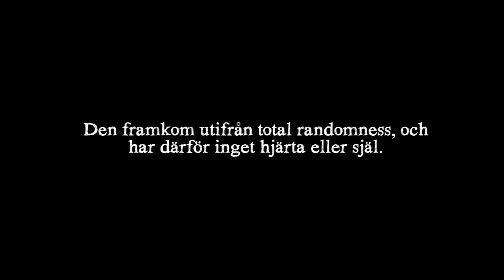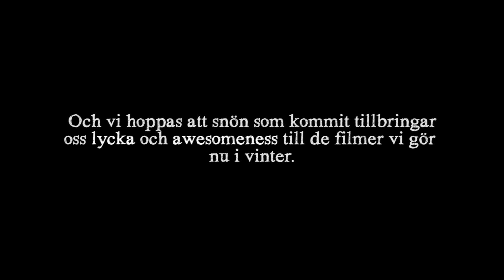United for Fruktstund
Det vankas fruktstund, och John är sen. Inte bra.

Sen får vi ta och inviga vintern för Malvin Studios, snön har slungats ner som diarré från himlen och det innebär både fördelar och nackdelar gällande filmning!
Så fortsätt titta på våra filmer och har du inte subscribat så äre nog verkligen DAGS trorjag! :D

// MalvinStudios